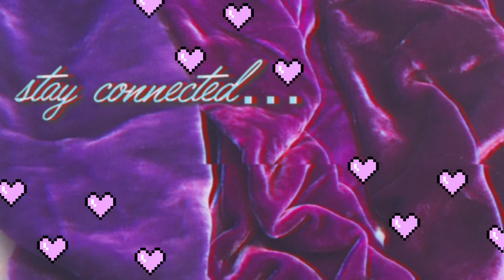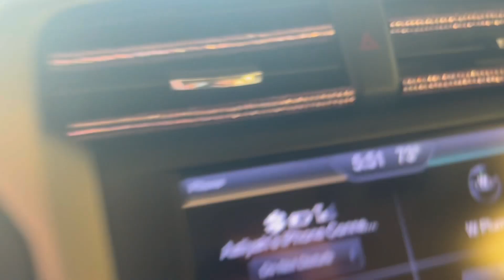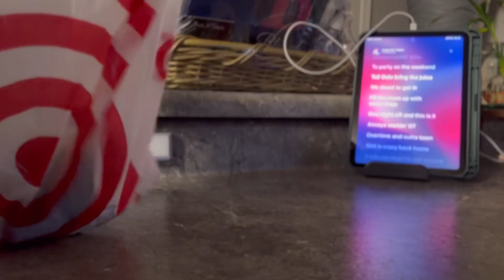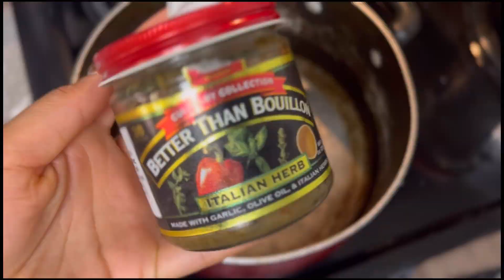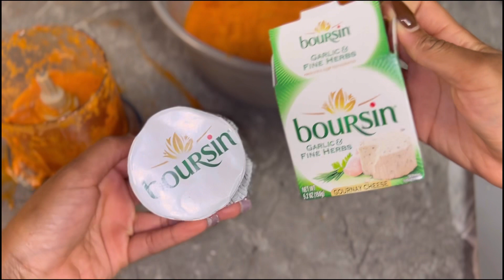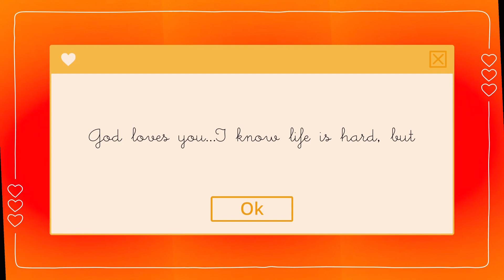CROISSANT GRILLED CHEESE ✨ & THE BEST TOMATO SOUP EVR! // Cooking in the life of Lili✨ (ep.19)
I am a 20y/o Chef & lover of Christ, I have my associate and diploma degree in Culinary Arts at the Culinary Institutes of Virginia. I appreciate every person that watches my videos and I hope that I can be uplifting to those who need it most. Sending good vibes, peace, & love. Now go out & be a light !! ✨❤️

(Cooking Page) @_Cheflili
(Main Page) @_liiyaaaaahh

Stay Blessed ! Stay Safe ! Keep Going !

My Grocery List:
Tomato Soup

- [x] 1 sweet onion, quartered
- [x] 1 whole head of garlic
- [x] 1 red bell pepper
- [x] 3 sprigs of fresh thyme and rosemary
- [x] 1 package @Boursin cheese (any flavor will do, I like garlic & herb or basil & chive)
- [x] 1 cup avocado or grapeseed oil
- [x] pinch of kosher and freshly ground black pepper to season
- [x] 1 - 14 oz can of tomato purée
- [x] 1 - 28 oz can of fire roasted tomatoes
- [x] 1 tosp tomato paste
- [x] 2 cups chicken or vegetable broth
- [x] 3 tosp butter like @finland or @kerrygold
- [x] 1.5 cups heavy cream or half and hal